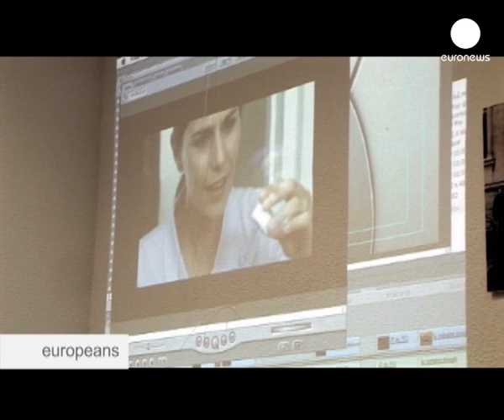Ordinateurs et télévision : les enfants en danger ?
Télévision, internet, consoles, jeux vidéos, les écrans sont-ils dangereux ou, au contraire, bénéfiques pour les enfants ?

Le débat est relancé à l'occasion d'une campagne française pour la protection de l'enfance face à la télévision.